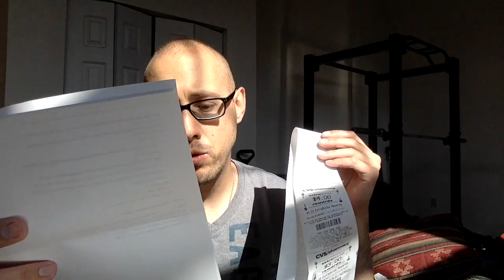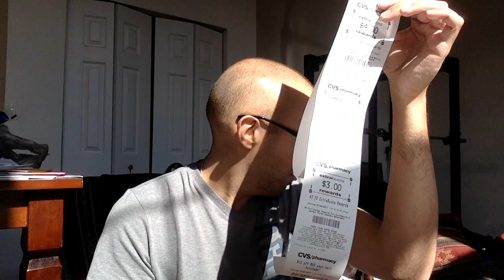CVS Coupon Haul 6/25/17 RANT: Loyal Shopper for 5 Years - NO COUPONS?!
I rant about how I am no longer getting ANY coupons this week!   Plus we save on Colgate, Purex, and more!